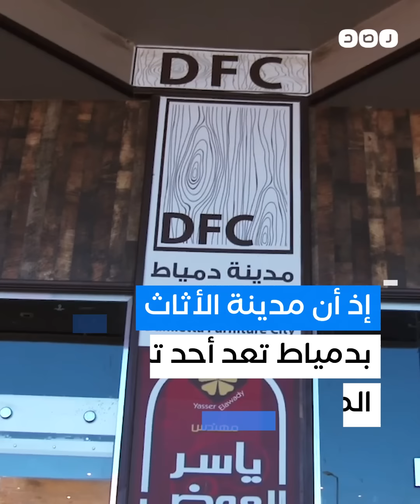أزمات لا حصر لها.. كيف يدفع المصريون ثمن استعجال السيسي؟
ومنذ قدومه للسلطة يعتمد السيسي السرعة في إنجاز المشاريع متجاهلا دراسات الجدوى ومتهما إياها بتعطيل الإنجاز والتنمية، ليتبين بعد ذلك فشل سياساته التي أدخلت البلاد في موجة من الأزمات لا حصر لها يدفع المصريون ثمنها حتى الآن. كيف يدفع المصريون ثمن استعجال السيسي؟